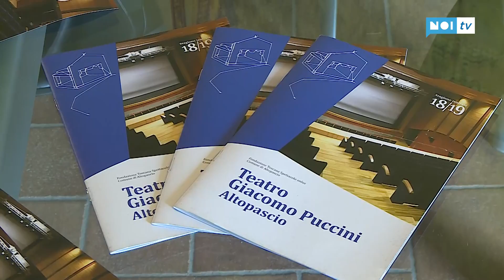Presentata la stagione del Teatro Puccini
ALTOPASCIO - Commedia e tragedia, musica classica e contemporanea, tradizione e innovazione, drammaturgia e letteratura di ieri e di oggi, sono i binomi che danno vita alla stagione 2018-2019 del Teatro Puccini di Altopascio.